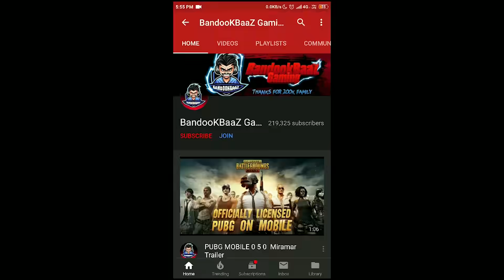BandookBaaZ को पूरा मार दे 😡 - Whole Server want to Kill Me | 16 Kills PUBG mobile Hindi Gameplay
My Player ID - 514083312 [ BandookBaaZ ]